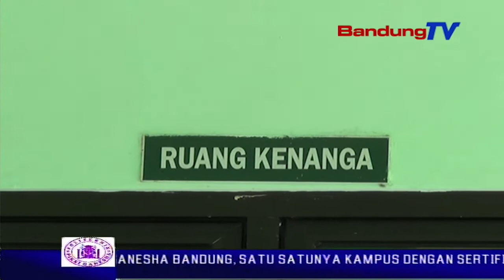Sadis, Tangan Pemuda Ditebas Geng Motor | SBR | BANDUNGTV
SBR | BANDUNGTV | FARHAT MUMTAZ | Seorang pemuda di kabupaten cianjur, harus kehilangan tangan kanannya, setelah ditebas senjata tajam oleh sekelompok geng motor. kini, korban masih dalam perawatan di rsud sayang cianjur. hingga saat ini, polisi masih mengejar para pelaku.